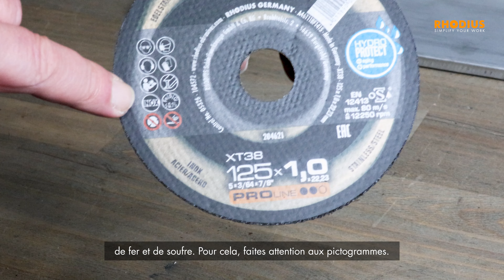Les erreurs à éviter lors du tronçonnage de l'acier inoxydable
Le tronçonnage de l'acier inoxydable peut donner lieu à de nombreuses erreurs. Par exemple, ne pas utiliser le bon disque à tronçonner, travailler avec un disque « contaminé » par l'acier ou manipuler la pièce avec trop peu de précaution. Nous vous montrons dans cette vidéo sur le tronçonnage de l'acier inoxydable quelles sont les erreurs à éviter et comment obtenir une coupe lisse avec peu de bavures et de coloration bleue.